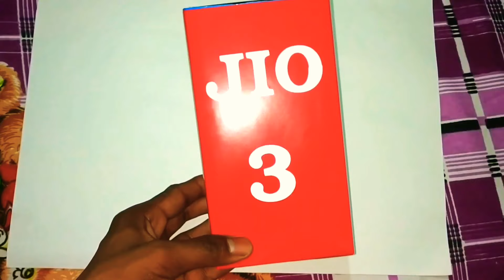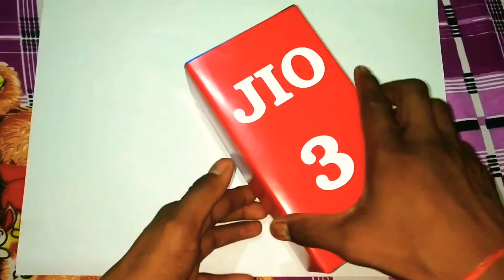BOOKING START | JIO PHONE 3 UNBOXING |how to book |Jio phone 3 kaise book kre launch date india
TECHNICAL SUDHIR